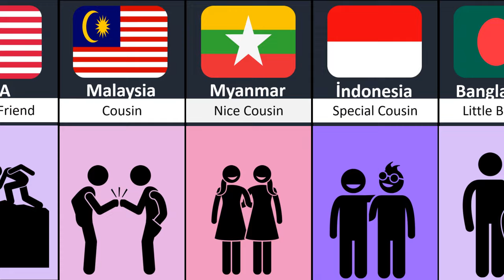Comparison Indian's relationShip In different countries